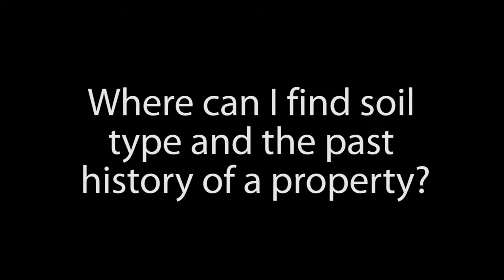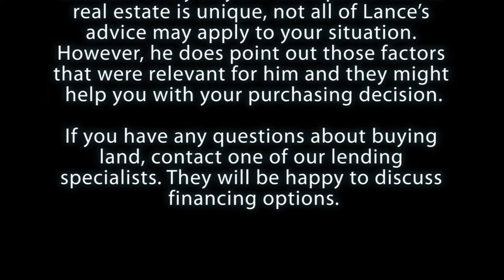Owning & Buying Land - Finding Property & Resources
FCS Financial customer, Lance Mitchell, discusses purchasing property in the Owning & Buying Land video series.

This is the second video of the series. In this video, Lance shares how he found his property and identifies resources that are available to landowners.

If you're interested in learning more about buying recreational, agricultural or rural property in Missouri, visit our